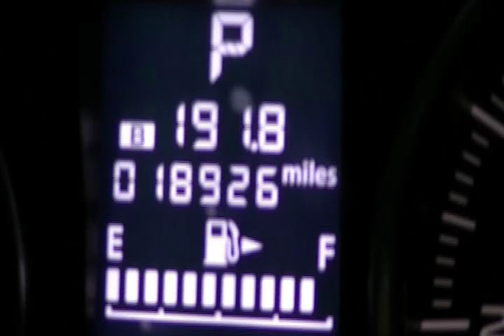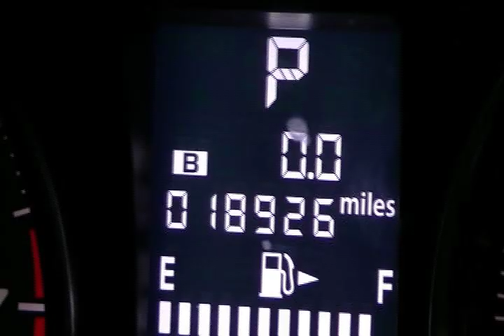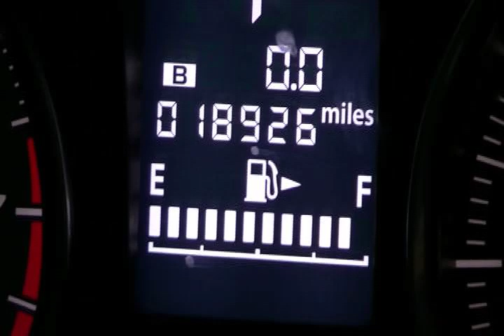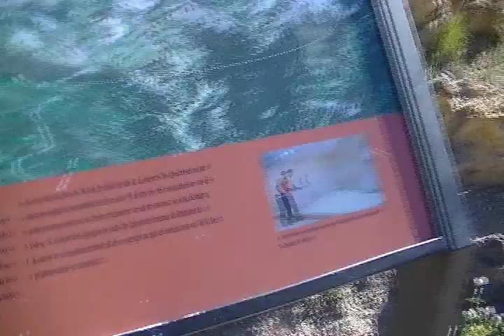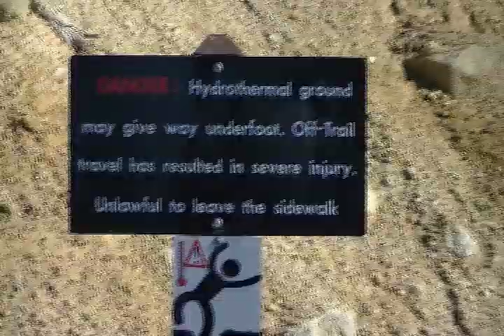Vlog #110 (roadtrip2017) Lassen Volcanic National Park [Part Two]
We find snow! And a boiling mudpot.